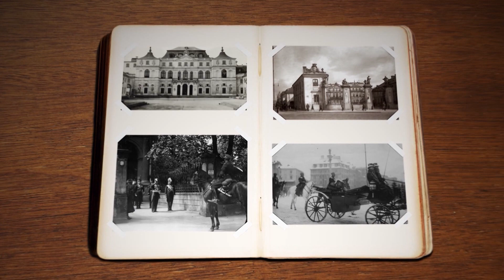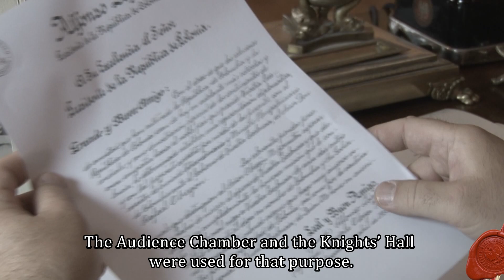Presentation of Credentials to the Head of the Polish State During the Second Republic of Poland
In 1919-25, credentials were handed first to the Chief of State at the Belvedere palace, and then to the President of the Republic of Poland at the Royal Castle.